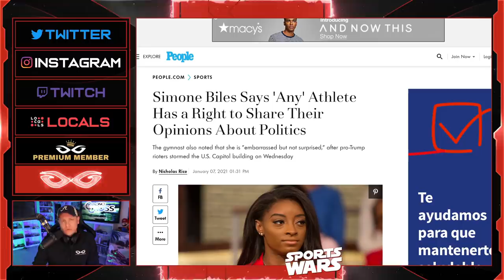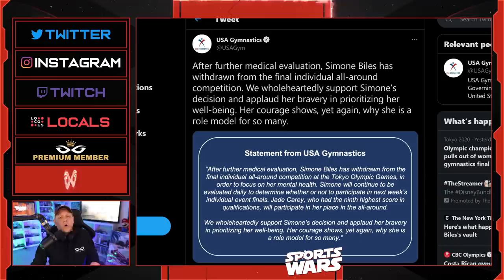Simone Biles WITHDRAWS From Individual All-Around Final Over "Mental Health" - Tokyo Olympics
Jeremy Prime
Pensacola
Florida, USA
32524